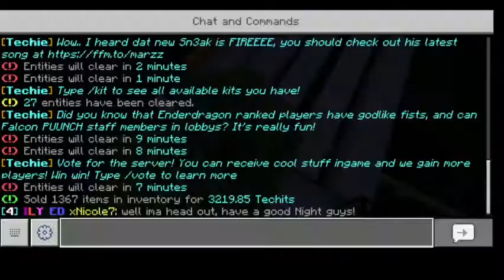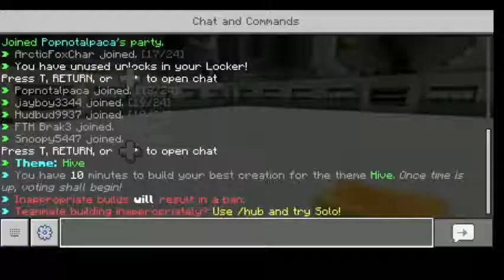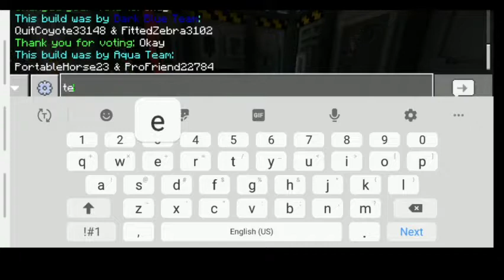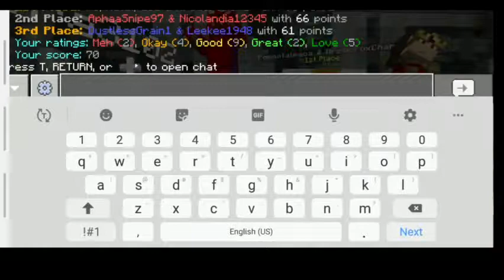Hive games and some Avengetech skyblock while waiting on llama life to wake up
Avengetech skyblock server: Skyblock-2.Avengetech.me
If you wanna catch me live I stream everyday at 9:30 eastern standard time
On Wednesday and Saturdays I sometimes have a bonus stream early